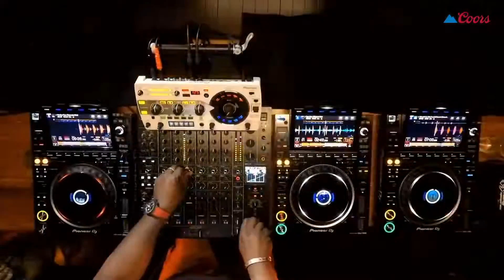Carl Cox plays Riva Starr feat. Gavin Holligan "Scat Dub"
Carl Cox plays Riva Starr feat. Gavin Holligan "Scat Dub" at Mixmag Lab | 10 Years Party live streaming